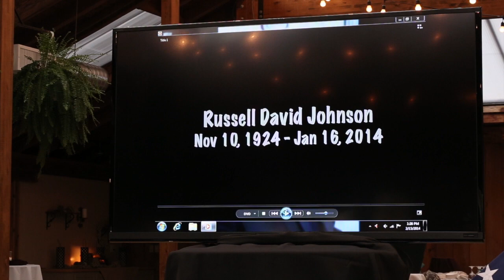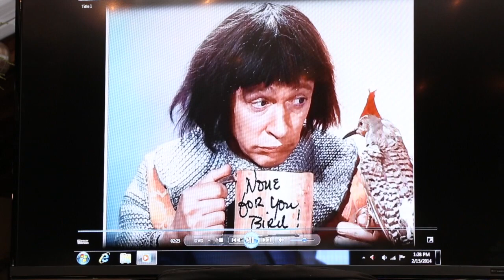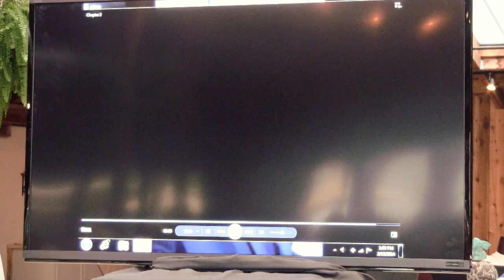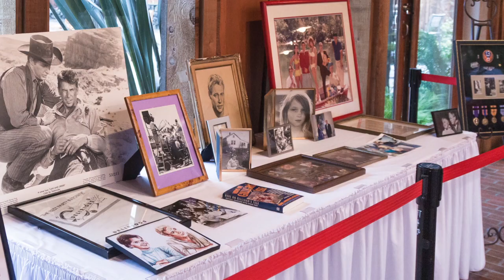Russell Johnson Memorial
A Celebration and memorial of the Life of Russell Johnson, 89, celebrated actor of film, TV and stage, was held at Kiana Lodge, Suquammish, Washington on February 15,  2014. Presiding the event was long time friend, actor-director Frank Buxton of Bainbridge Island.